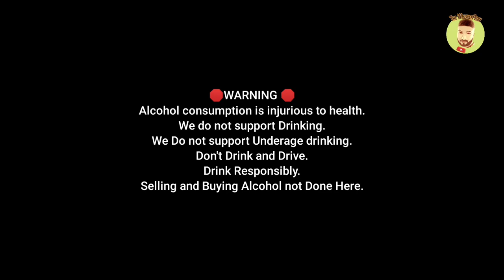My Regular Whisky these days 🥃 |The Whiskeypedia